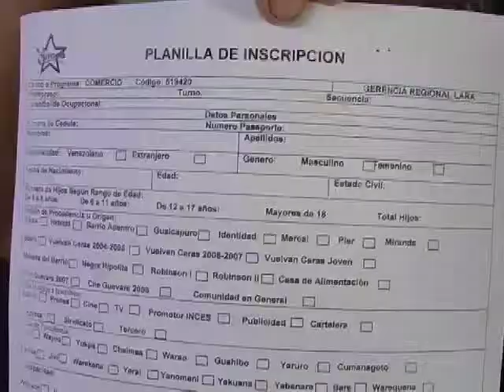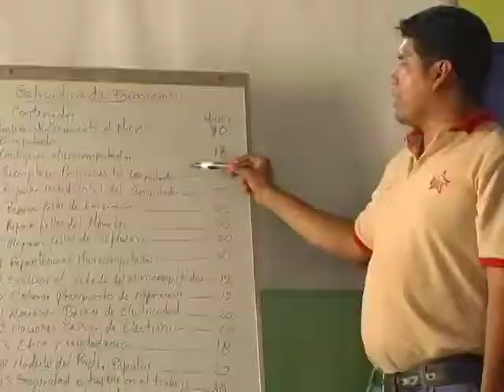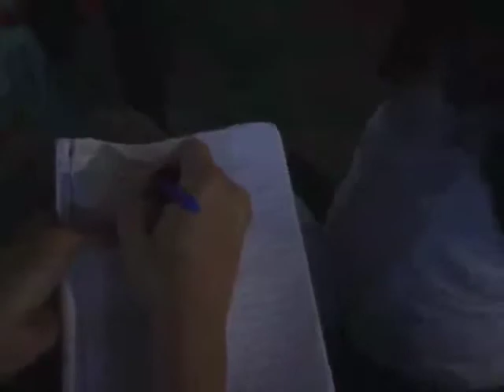Pateando El Barrio: Misión Vivienda en San Benito, INCES y Policía Nacional en la Comuna Ataroa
La información de la presente emisión:
Poder Popular construye viviendas en la comunidad de San Benito en el marco de la Gran Misión Vivienda, INCES presente en la comuna con taller de reparación de computadoras y Policía Nacional Bolivariana, dotación deportiva a C.C y otros puntos en el Parlamento de la Comuna Socialista Ataroa